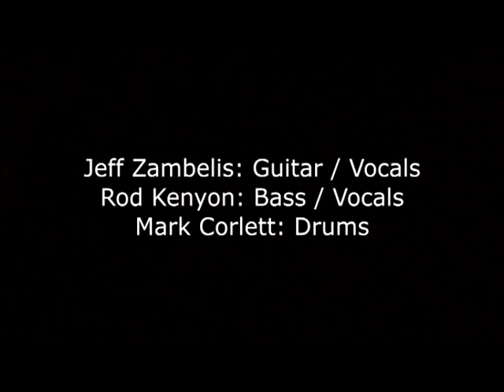Suburban Boyz (Australia): "Can't Breakaway" (Rodney N Kenyon)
Suburban Boyz: "Can't Breakaway" Recorded live at the George Hotel, Hamilton, Victoria, Australia (5 February, 1989)